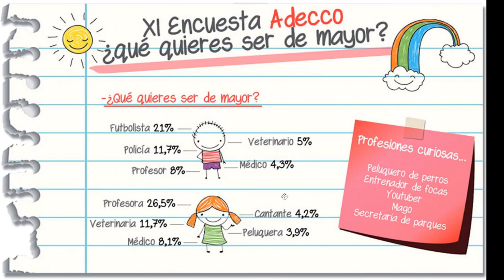A1-A2 - ¿Qué quieres ser de mayor Pepo?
¿Cómo preparar el futuro?